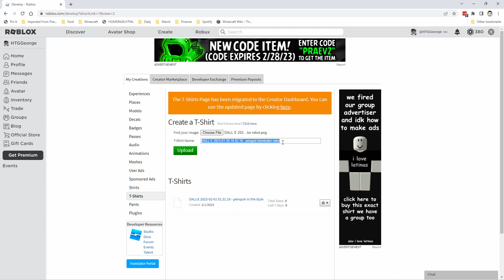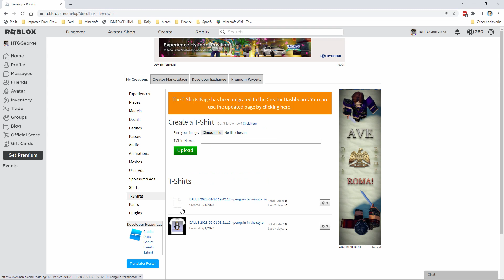How to Make a Custom T-Shirt in Roblox - Easy! 😎👓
🔴  If you enjoy this video show your support by clicking on the Thanks Button
Here is how to make a custom t-shirt in Roblox. This easy to do tutorial shows you all about how to make a custom t-shirt in Roblox. You can make a Roblox t-shirt free, you just need a square picture and know the right steps. The Roblox t-shirt picture needs to be square and Roblox recommends 512x512. I like to do my Roblox t-shirt picture at 1024x1024 for more detail. Making your Roblox t-shirt aesthetic is simply choosing the right picture. In this Roblox t-shirt tutorial I show you the whole process, finishing up with my avatar wearing the new Roblox t-shirt.

00:00 How to Make a Custom T-Shirt in Roblox
00:10 Go to the Avatar clothing section
00:24 Click on the create button
00:36 Upload a square image from your device
01:01 The new t-shirt artwork can take a few minutes
01:15 Let's see how the t-shirt looks on
01:28 I think the t-shirt looks great
01:47 Like Share Subscribe

This is just one of my numerous Roblox tutorials.